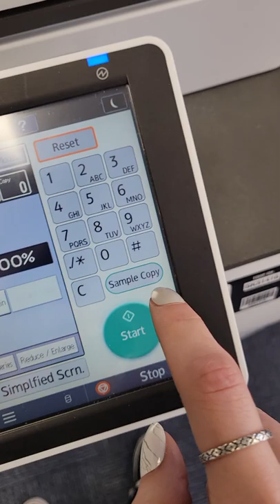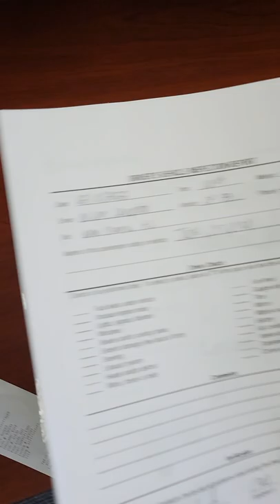how to use the copier